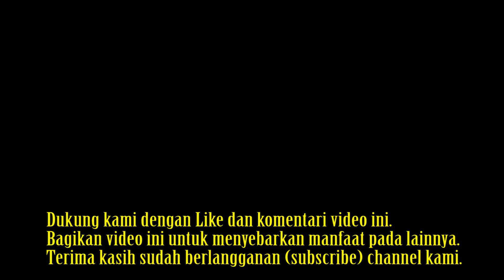Kandungan ASI dan manfaatnya - Seri Manajemen Laktasi